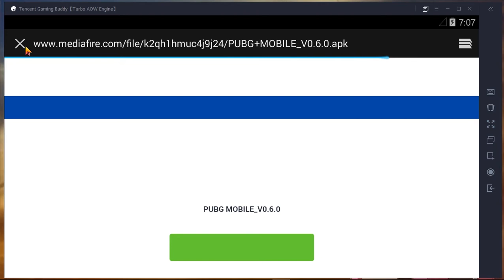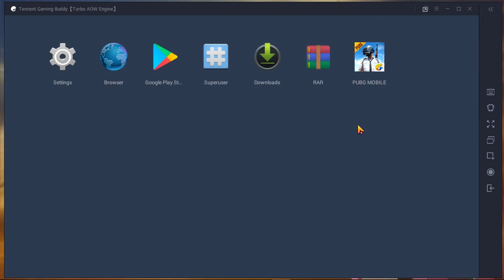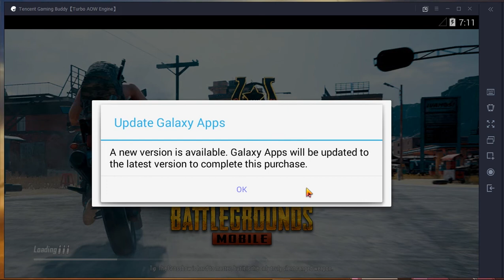How to update PUBG Mobile in Tencent Gaming Buddy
Today i will show you how to update PUBG Mobile to version 0.6 in TGB since is not available in the official emulator

1: Boot up PUBG Mobile
2. Exit the game by clicking the exit icon below the rec button
3. Press F9 at the TGB Home Screen
4. Download Winrar and Google Play store APK through the browser
5. Download PUBG v0.6 (Link provided by Enzo)
6. Install the update
7. Restart TGB
8. Enjoy

Keep in mind you need Google Play to avoid crash on the Update Galaxy popup